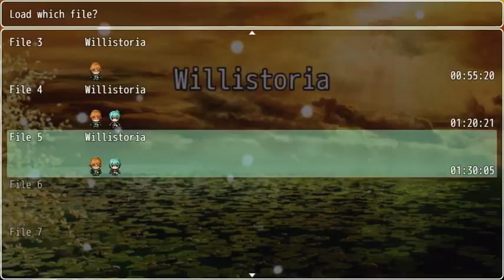Let's Play Willistoria - Part 4